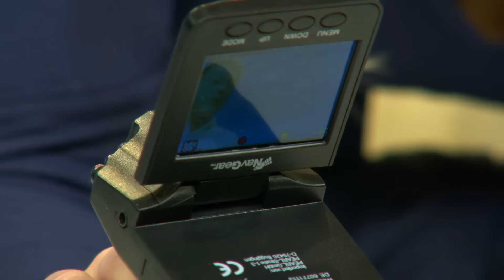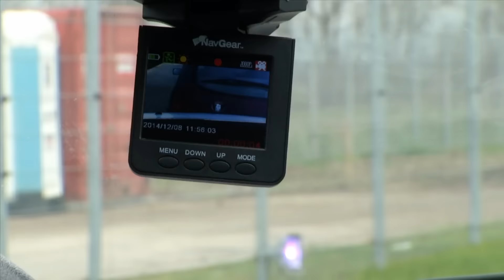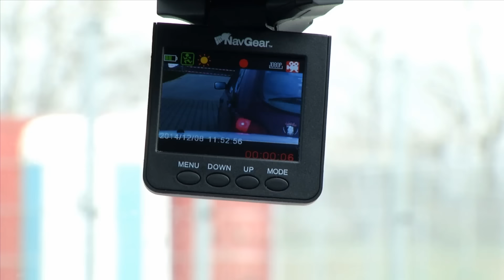NavGear Auto-DVR-Kamera MDV-2250.IR mit TFT & Bewegungserkennung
In diesem Video zeigen Katie Steiner und Carsten Ruland alles rund um.

NavGear Dashcam: Auto-DVR-Kamera MDV-2250.IR mit LCD-Display & Bewegungserkennung (Dashkamera)

* Perfekt für Ihr Auto: Strecken- & Security-Cam mit vielen Hightech-Extras
* Sicherheitskamera-Funktion für Kfz, Lkw, Boote, in Gebäuden u.v.m.
* 6 Infrarot-LEDs für perfekte Nachtsicht (Schwarz-weiß-Modus)

NavGear Dashkamera, Cockpit Kamera

- Cockpit Kamera

Filmt spannende Roadmovies: Nehmen Sie Ihre Fahrten auf actionreichen Strecken und durch rasante Kurven in packenden Videos auf! Die Dashcam zeichnet alles in Bild und Ton auf.

Schlechte Zeiten für Drängler, Verkehrs-Rowdies und Kamikaze-Radfahrer: Diese entlarvt Ihr neuer digitaler Zeuge sicher und unbestechlich! Schließlich sagt ein Video mehr als tausend Worte. Mit weitem 90°-Bildwinkel fangen Sie das ganze Geschehen panoramamäßig ein.

Unser Tipp: Mit einem Kfz-Dauerstrom-Adapter wird Ihre Autokamera zum Bodyguard. Per Bewegungserkennung wacht er treu über Ihr Fahrzeug. Wer nachts um Ihr Auto schleicht, wird am nächsten Tag eine Überraschung erleben.

* Vielseitige Dashcam z.B. für Strecken-Aufzeichnung, Überwachung, Beweisvideos u.v.m.
* Dreh- und schwenkbares TFT-Display mit 6,3 cm (2,5")
* 6 Infrarot-LEDs: unterstützen Ihre Scheinwerfer für eine verbesserte Nachtsicht (Schwarz-weiß-Modus)
* Bildwinkel: 90° Weitwinkel
* Video-Auflösung: 640 x 480 Pixel oder 1280 x 960 Pixel (interpoliert) mit je flüssigen 30 Bildern/Sek., Format: AVI
* Foto-Auflösung: 2048 x 1536 Pixel (interpoliert), Format: JPEG
* Steckplatz für SD(HC)-Speicherkarte bis 32 GB (bitte dazu bestellen), für bis zu 16 Stunden Aufnahme
* Premium-Extras: Aufnahme-Auslösung durch Bewegungs-Erkennung, automatischer Weißabgleich, automatische Bilddrehung, Zeit- und Datumsstempel
* Komfortable und einfache Bedienung über 6 Tasten
* Stabile Saugnapf-Halterung für Front- oder Rückscheibe
* Integriertes Mikrofon
* Kompaktes Format: 106 x 61 x 33 mm, Gewicht: 118 g
* Stromversorgung: Kfz-Netzteil für 12/24 V, integrierter Li-Ion-Akku zur Notstromversorgung (lädt per USB / Kfz-Netzteil)
* Inklusive Saugnapfhalterung, Kfz-Netzteil, USB-Ladekabel und deutscher Anleitung - Außerdem relevant oder passend zu: Überwachungskameras, Überwachungskamera, Bewegungsmelder, Autosicherheit, Speicherkarten, Videorecorder, Frontkamera, Registrator, Parkplatz, Digitaler